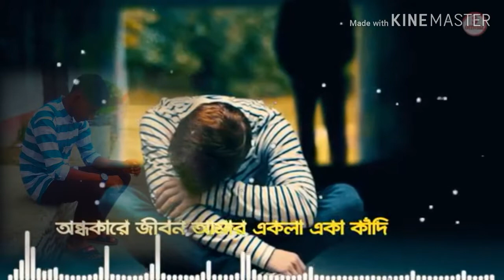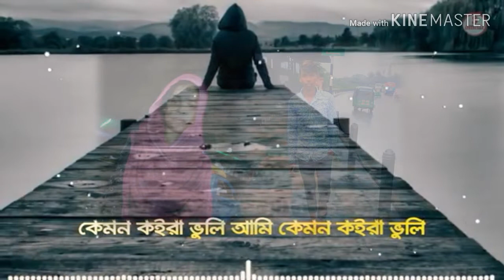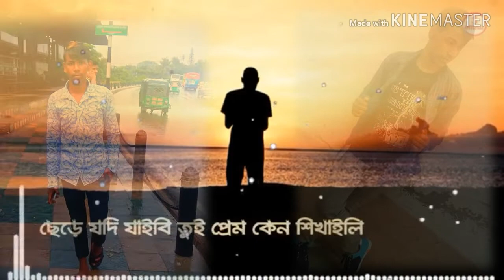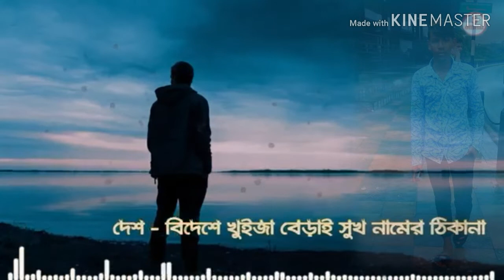Kemon koira buli ami kemon koira buli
Bangla sad song md.Hasan
Vai..